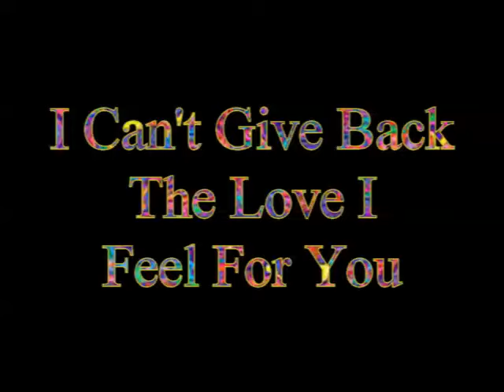I Can't Give Back The Love I Feel For You SYREETA WRIGHT Video Steven Bogarat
Receptionist, secretary, singer, writer of Motown... she is Syreeta Wright (Rita Wright). Born in Pittsburgh on August 3, 1946 and is one of the women who most influenced to Stevie Wonder. His beautiful voice and spirit filled with mysticism immediately captivated to Stevie Wonder, married on September 14, 1970. It was a short 18 months of togetherness and a perfect symbiosis of criteria against racism, social justice and commitment to peace and love, creating a foundation of a great friendship that lasted until his disappearance on August 6, 2004 by heart failure, after a period of combat that he had cancer.Syreeta Wright's early recordings came from the hand of Stevie Wonder, through a first album titled "Syreeta" in 1972. Production, composition, instrumentation and vocals of Stevie, along with some versions of the Beatles and Smokey Robinson gave birth to a beautiful album with beautiful soul ballads with social consciousness and appealing love songs showing syreeta a vocally splendid, capable of co-write with Stevie several songs in the album.
Stevie Wonder presents Syreeta
Her second album also came from the hand of Stevie Wonder, and separated in 1974, his title was "Stevie Wonder Presents Syreeta", and there again we have to Stevie at the controls of production and instrumentation.

Stevie Compositions a thriving creative in tandem with a more mature Syreeta, resulting in the best album of Syreeta. Sounds pop-soul-funky and filled melodies generous and rich sound sap.

Publications Syreeta continued -without Stevie- along the 70s and beginning of the 80s, with great success in the song "With You I'm Born Again", a duet with Billy Preston.

Collaborations in the 80s with Ray Charles, Quincy Jones, Donald Byrd, Leon Ware and Kirk Whalum, a record only for the Japanese market entitled "With You I'm Born Again", and to reappear in 1994 on the tour of "Jesus Christ Superstar" with the character of Mary Magdalene.
Syreeta WrightHer influence on Stevie was reflected in Stevie's first album with full creative compositional freedom, "Where I'm Coming From". The year was 1971 and Syreeta co-wrote every song on the disc opening the minds of Stevie to view more engaged in the social wealth and a mystical interior.

Participation continued in some areas of the following Stevie's disks in the year 1972, "Talking Book" and "Innervisions", but her influence lingers in the deeply emotional way of being Stevie for life.